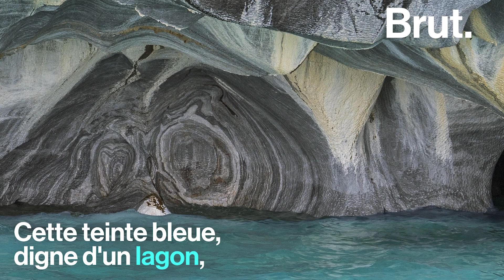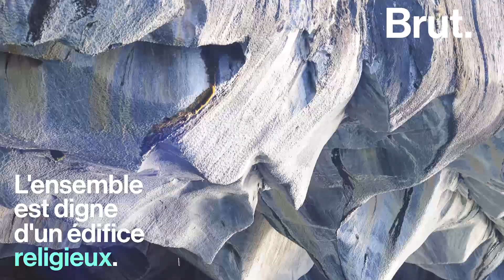Chili : les grottes du lac General Carrera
Dans ce lac chilien, l'érosion et les puissants courants ont sculpté des grottes extraordinaires.